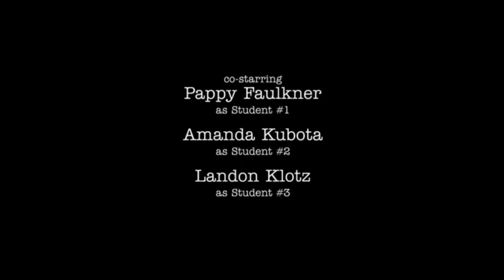Todas as Vinhetas gravadas em 2017: As vinhetas serão gravadas.(1)